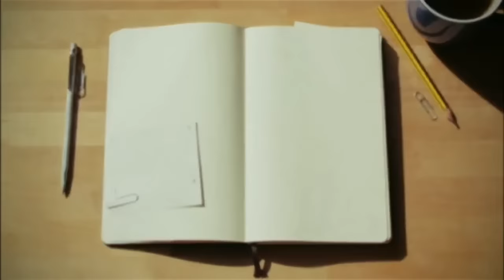Ka um hakane ka jaka kam treh ban hap shapoh..!!!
Gravity defies bottles water in Hover Dam, USA.

1)This video has no negative impact on the original works (It would actually be positive for them)
2)This video is also for teaching purposes.
3)It is positively transformative in nature.

Thanks.